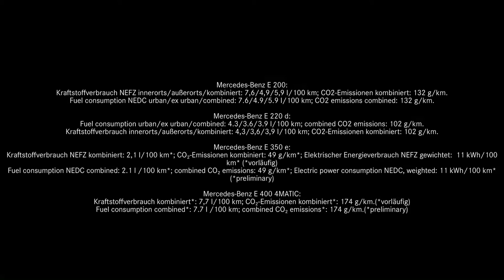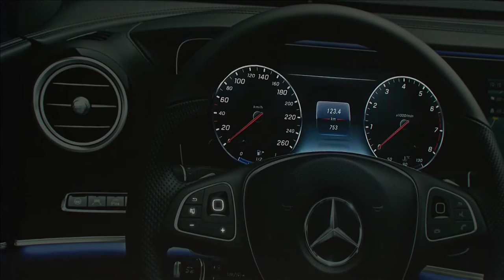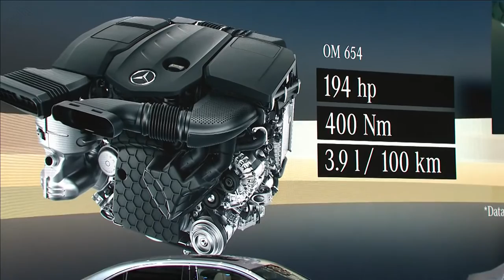Mercedes-Benz New E-Class at Geneve Motor Show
The new E-Class by Mercedes-Benz presented at the 2016 Geneva International Motor Show.
“We made a tremendous start in January – with another record month just like the 34 previous months,” said Dr. Dieter Zetsche, Chairman of the Board of Management of Daimler AG and Head of Mercedes-Benz Cars. “We delivered almost 20 percent more vehicles to our customers than we did last year.”
The new E-Class, which comes to market this spring, is sure to add further impetus, setting stylish accents with its clear design and premium interior, and presenting a host of technical innovations. The intelligence of the new E-Class is inspired by the F 015 Luxury in Motion. The research vehicle unveiled in 2015 delivered many new ideas that are already finding their way into series production in the new E-Class. One example is the DRIVE PILOT, which marks the next step towards autonomous driving. It automatically maintains the correct distance to vehicles in front and can follow them at speeds of up to 210 km/h on motorways and country roads.
Further intelligent assistance systems in the E-Class, including Active Brake Assist with cross-traffic function and Evasive Steering Assist, take the load off the driver and deliver a whole new level of safety and comfort. Also new is the Remote Parking Pilot, which for the first time enables remote-controlled parking via a smartphone app.
The E-Class is now even safer thanks to Car-to-X communication. It is the first production model able to exchange information with other vehicles and with suitably equipped infrastructure. Dangers such as broken down vehicles or slippery roads are thus identified sooner. Added to that are new infotainment and operating systems, offering a whole new multimedia experience.